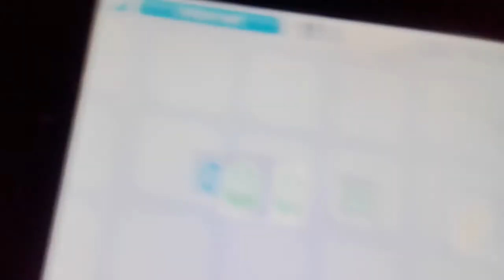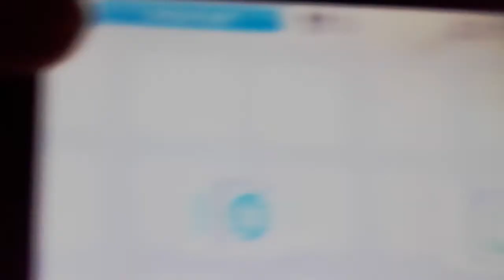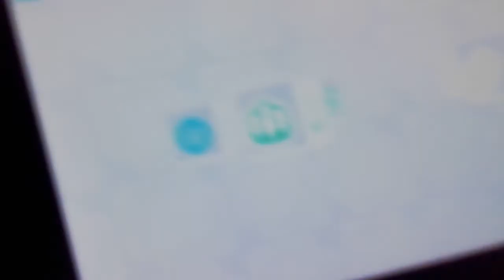Putting DS and 3ds games part 2 of 2